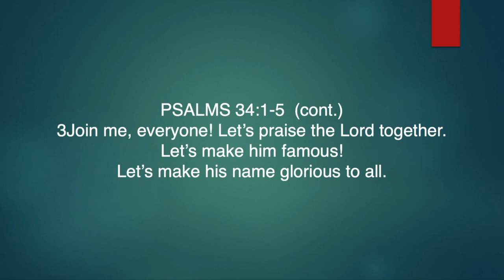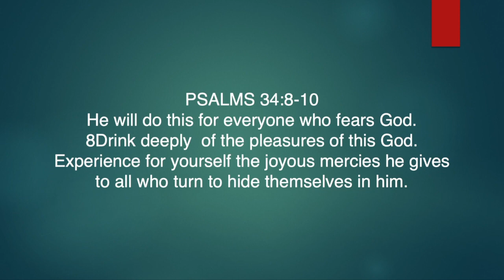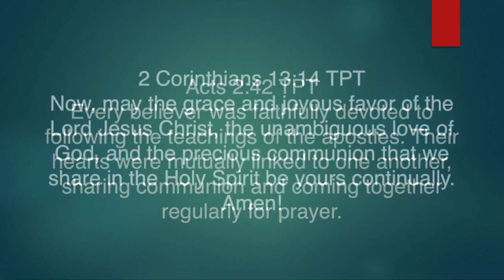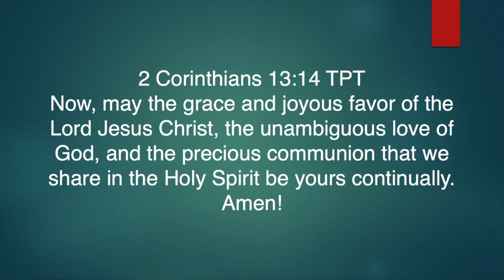Jacquie Tyre | Rosh Chodesh: Tammuz (With Worship)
(This recording includes praise and worship)